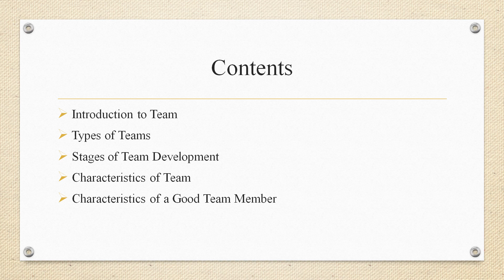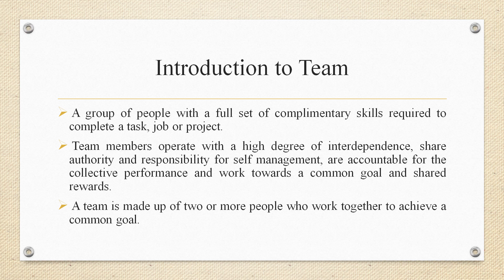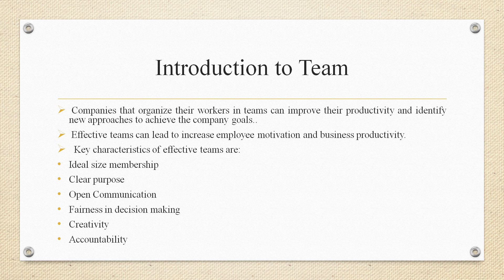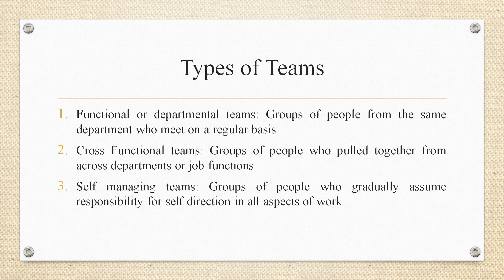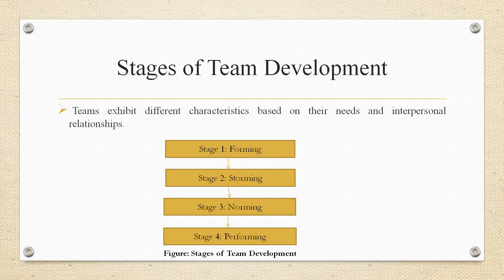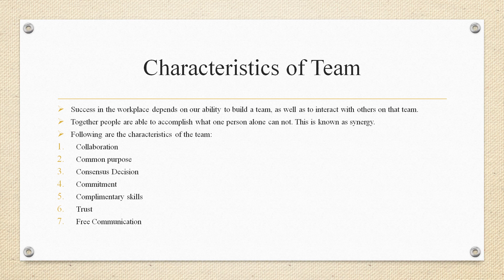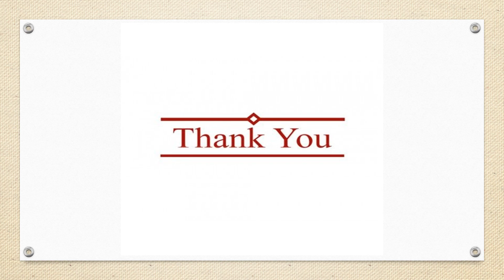IT/CSE 4 GENERIC SKILLS AND ENTREPRENEURSHIP DEVELOPMENT Managing in Teams Part 1